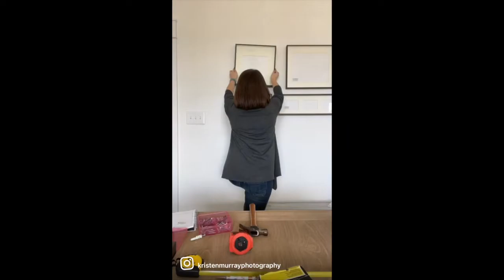Gallery Wall Install - Richmond Dog Photography